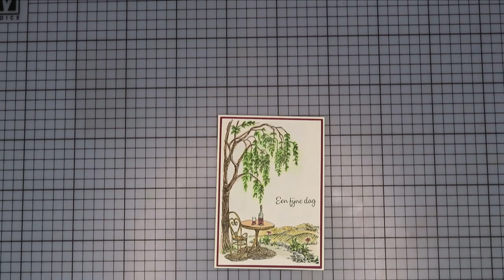Nellie Snellen | Easy Watercolor Card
Supplies I used in this video:
IFS031 Clear Stamps Idyllic Floral Scenes "Outside seating with tree" - Nellie Snellen
DTCS026 Clear Stamps Dutch Texts "voor jou" - Nellie Snellen
SCT002 Shammy Cleaning Towel - Nellie Snellen